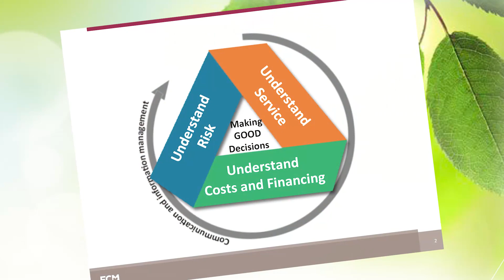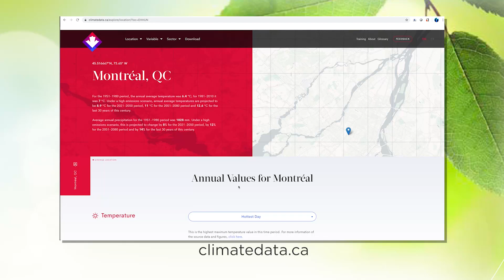Understanding climate impacts on service delivery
Discover why communities need to consider climate as part of a wholistic approach to managing infrastructure assets and learn what your municipality can do today.